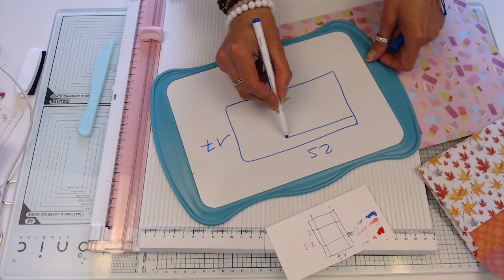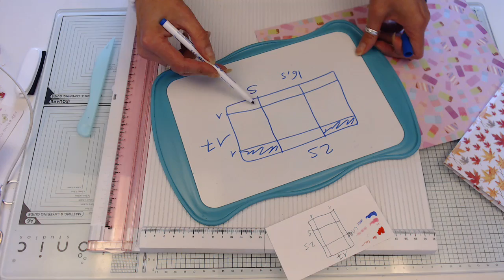Tuto envellope rectangulaire FACILE ET RAPIDE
Mon instagram
Scrapsweet230482